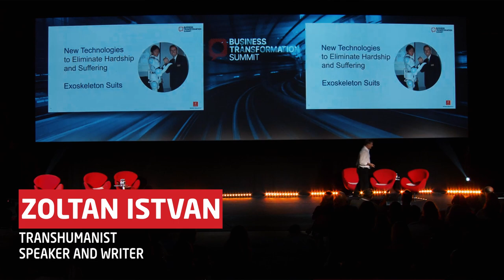Comment les technologies transhumanistes vont-elles tout changer ? | Zoltan Istvan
Le transhumanisme est l'utilisation de la science et de la technologie pour améliorer le corps humain et l'expérience humaine. C'est une approche déjà utilisée par des personnes handicapées pour marcher, entendre et voir, grâce à des implants ou à la robotique. Cette technologie aura aussi un impact sur notre façon de travailler. Zoltan Istvan est récemment intervenu lors du Business Transformation Summit organisé par Cegos sur la manière dont la fusion de l'homme et de la technologie pourrait nous rendre plus intelligents et plus productifs.
Pour découvrir d'autres points de vues sur l'accélération de la croissance, rendez-vous sur cegos.fr.